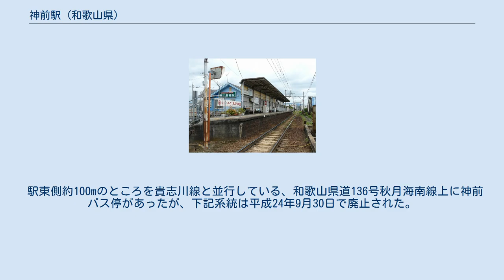神前駅 (和歌山県)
旧駅名標 神前駅（こうざきえき）は、和歌山県和歌山市神前にある和歌山電鐵貴志川線の駅。
 和歌山市郊外にある小さな停留所である。
駅舎を持たず、駅の設備としてはホームと上屋を有するのみ。
ホームと外とはホームの端の階段で連絡している。
 無人駅で、自動券売機や自動改札機などは設置されておらず、スルッとKANSAI対応のカードも使用できない。
 貴志川線の各駅は南海時代、様々な時期に駅名標が交換されたため、駅名標の様式が数種類ある（南海の最新版を入れた駅も存在する）。
この内、毛筆体の駅名標が残るのは当駅のみとなっていたが、和歌山電鐵転換後に新しいものとなっている。
 2019年（令和元年）度の調査結果では、1日平均乗降人員は575人である。
 各年度の1日平均乗降人員は下記の通り。
 この駅は和歌山市郊外の田園地帯にあるが、まだこの駅の周辺は開けており、民家なども多い。
特にこの駅の北東には和歌山市営の岡崎団地がある。
 この駅の東側にある標高102.2mの福飯ヶ峯の南側を貴志川線は迂回し、この駅から交通センター前駅まで弧を描くように進む。
貴志駅方面列車なら左側、和歌山方面列車なら右側の車窓に福飯ヶ峯は見える。
なおこの駅からまっすぐ西へ2Kmほど進むと紀勢本線（きのくに線）の宮前駅がある。
 駅東側約100mのところを貴志川線と並行している、和歌山県道136号秋月海南線上に神前バス停があったが、下記系統は平成24年9月30日で廃止された。
 トミーテックのキャラクターコンテンツ、鉄道むすめに「神前みーこ」というキャラクターが存在する。
このキャラクター名の「神前」部分は、当駅から採用された。